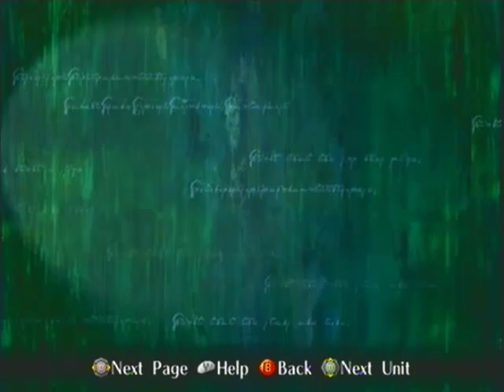Fire Emblem: Path of Radiance [Ch. 14.Prep] - Preparing With One's Words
WARNING: There is SOME profanity in this video, children viewership is not recommended.  You're been warned!

Fire Emblem: Path of Radiance and its characters are copyright of Nintendo and Intelligent Systems and was released on the Nintendo Gamecube.

NOTE: The way these videos will be done go like this.  There will be a video for the introduction of the chapter, a video for the chapter's gameplay, and if required, a video showcasing the ending of that chapter.  So generally, there will most likely be three videos for each chapter, if not more.  Any preparation videos will be shown at 150% speed, as the process is rather tedious and time-consuming a lot of the time.

CHALLENGE: Play Difficult Mode with reloading as few saves as possible.  If there is a case of a Game Over, I'll be forced to play two bad games, however, reloading saves for the purpose of keeping units results in one bad game EACH.

Ike and friends get ready for the next task ahead of them with equipments, experience and skills, but can I say some of these names correctly now..?